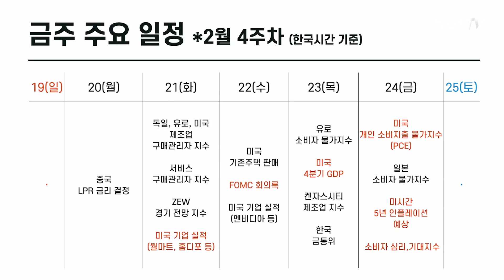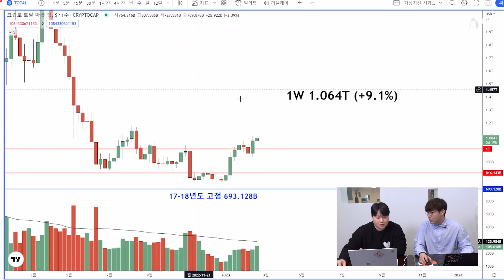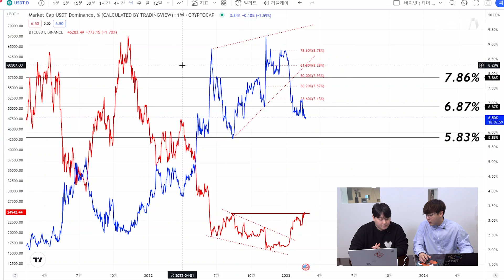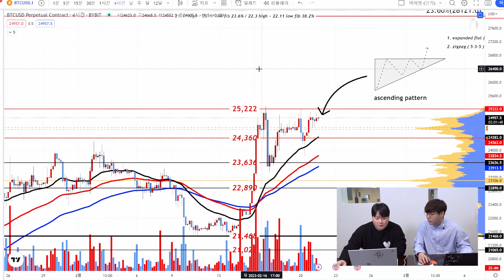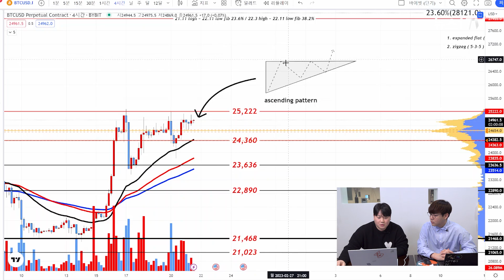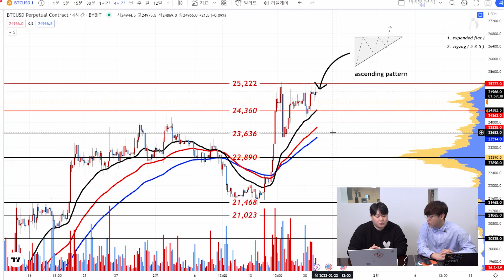강한 반등세 보이던 비트코인 주춤…앞으로의 방향성은?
(서울=뉴스1) 최은지 인턴기자,김지현 기자 = 2023년 2월 넷째주
이번주 코인 시장에 영향을 줄 수 있는 사건들은?
차트와 자료로 살펴보는 코인시장!

00:00 인트로
00:54 하락분 반납하고 추가상승, 이러한 움직임의 원인은?
03:44 금주 주요 일정
04:36 비트코인 차트 분석
10:00 마무리

※ AM매니지먼트는 해외/국내 거래소 및 디지털 자산 법인 고객을 대상으로 니즈에 맞는 콘텐츠를 커스터마이징하여 디지털 자산 리포트를 매주 공급하고 있습니다.